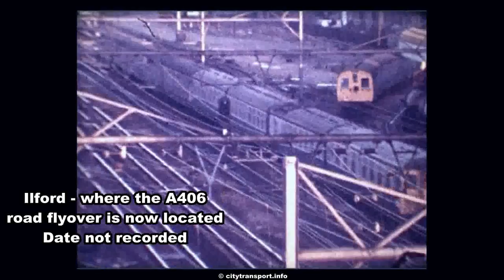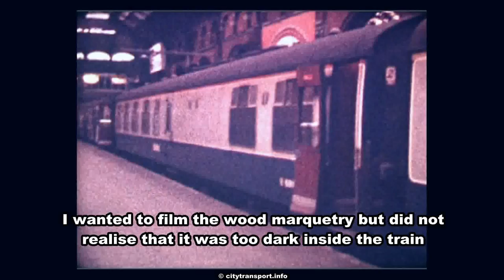British Rail Class 309 Trains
A short film showing British Railways Class 309 trains, mostly at London's Liverpool Street station but also in Ilford and Thorpe-Le-Soken.

The 'most recent' footage from 1986, the rest is older - 1982 and possibly even the late 1970s! (just before the buffet cars were withdrawn) and I was still a schoolboy!

Footage comprises grainy silent super 8 ciné film and still image photographs